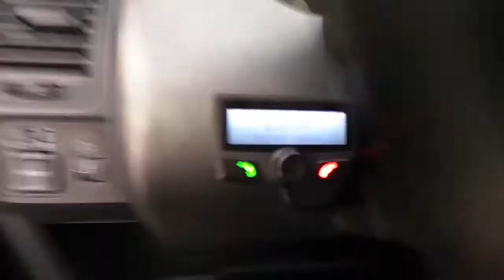Honda Jazz Parrot CK3100 Bluetooth hands free araç kiti uygulaması